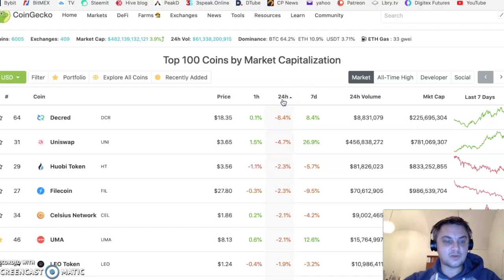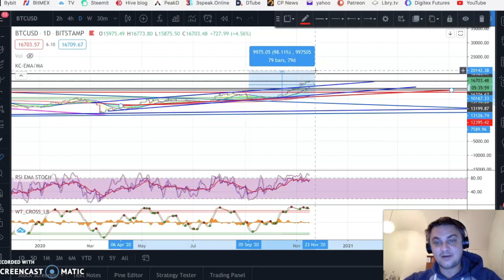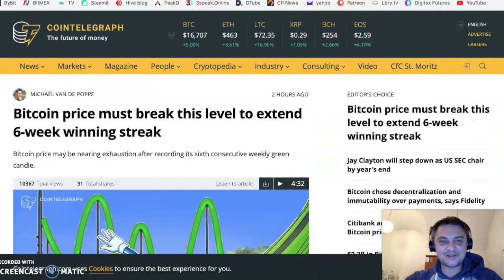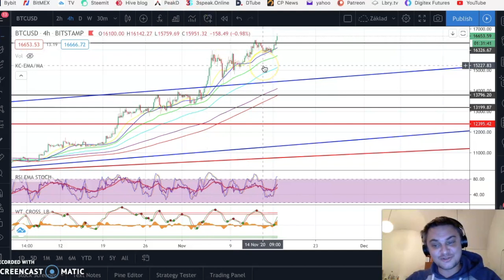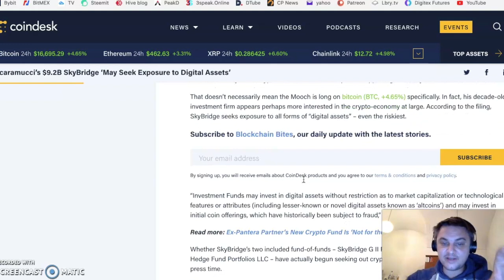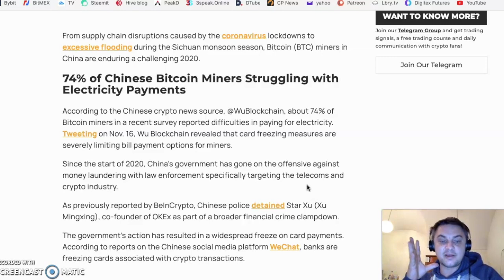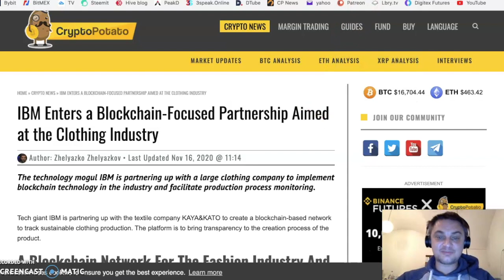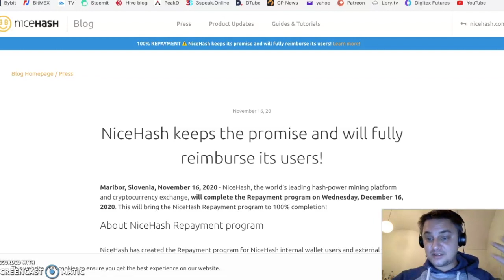Bitcoin Bull neprestáva prekvapovať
Na stolový počítač - spojme svoje sily. Aj málinká pomoc je pomoc. Dakujem
Bitcoin adresa:
3AsJQpD9aiSSfxgRbPKaSVWkFfCkVoSyrf